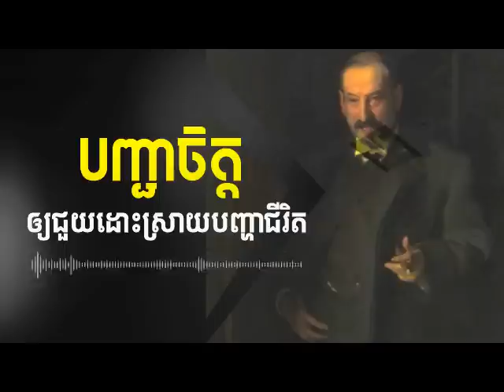បង្វឹកចិត្តសម្រាប់ ដោះស្រាយបញ្ហា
អានដើម្បីកម្ពុជា -ការស្តាប់ដោយល្អរមែងបានបញ្ញា
💰ឧបត្ថម្ភគាំទ្រ ការផលិតវីដេអូ💰
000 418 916    : កុង ABA
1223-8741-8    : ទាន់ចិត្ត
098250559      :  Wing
ឬ ស្កែន QR Code បង្ហាញក្នុងវីដេអូ